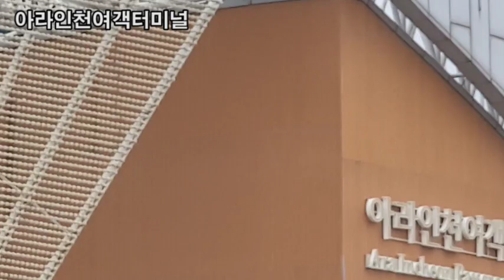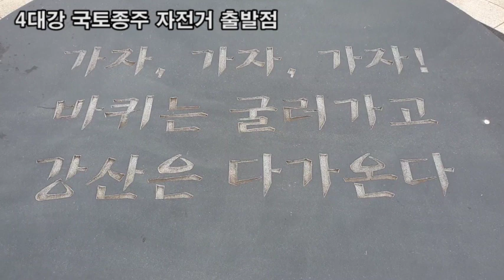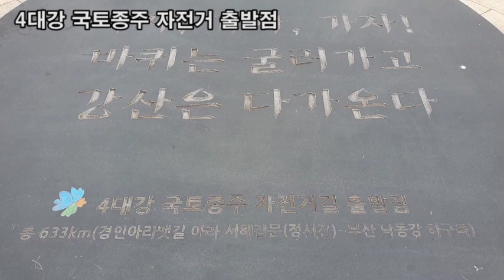랜선힐링여행, + 경인아라뱃길 서해갑문, 4대강 국토종주(633Km) 자전거 라이딩 출발점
경인아라뱃길 서해갑문,
4대강 국토종주 자전거 라이딩 출발점
가자 가자 가자! 바퀴는 굴러가고 강산은 다가온다